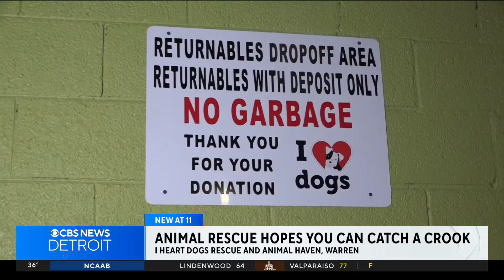Michigan animal shelter seeks help after targeted by alleged thief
I Heart Dogs Rescue and Animal Haven is hoping to stop theft from its nonprofit animal shelter after a man stole returnable bottles and cans that were donated.